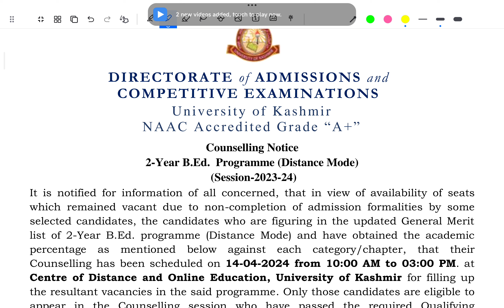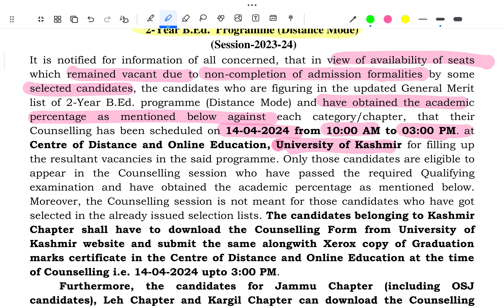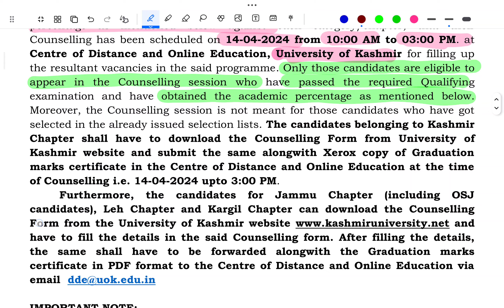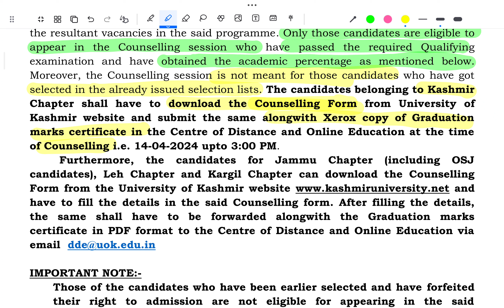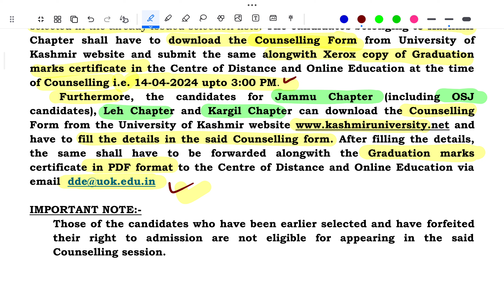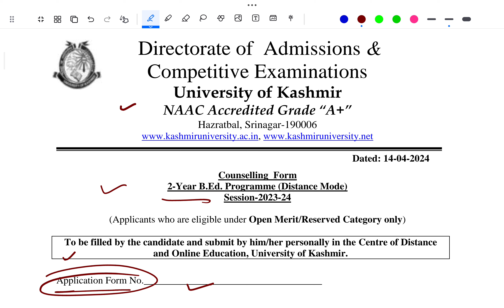B. Ed Kashmir University | Distance Mode | Vacant seats | Counselling